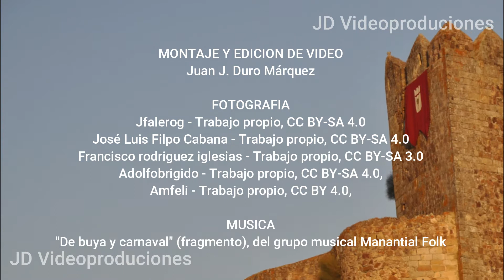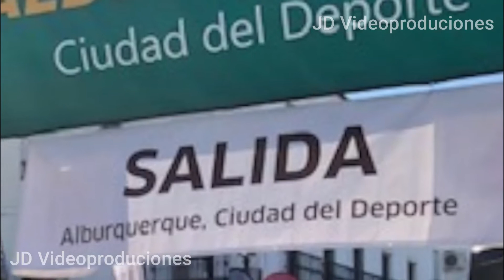▶️ Pueblos y ciudades de Extremadura | Albuquerque, Nava de Santiago y Roca de la Sierra ❤️ 🧡 💛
✔️De la provincia de Badajoz, traemos Alburquerque 👌🏾 NO DEBES perderte el desfile medieval de la 2ª quince de Agosto ❤️ Venden 5000 entradas.